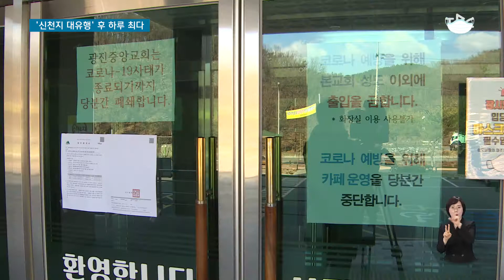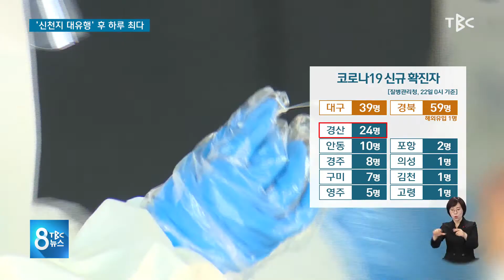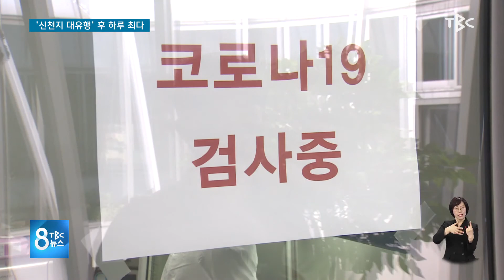신천지 대유행 후 하루 최다 201222 [TBC-띠비띠]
2월 신천지 대유행 이후 1일 최다 확진